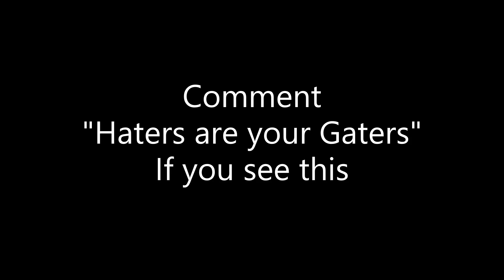Jelly Gets ANGRY On his Haters...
Title : Jelly Gets ANGRY On his Haters...

📝Thumbnail By : JellySlogoCrainer